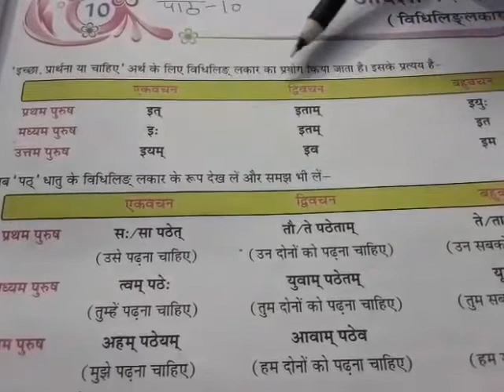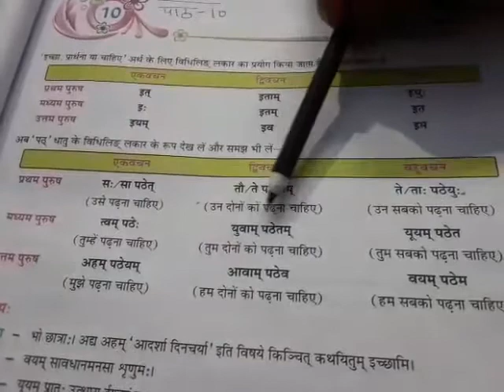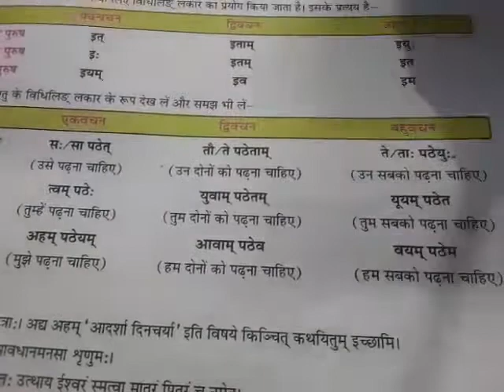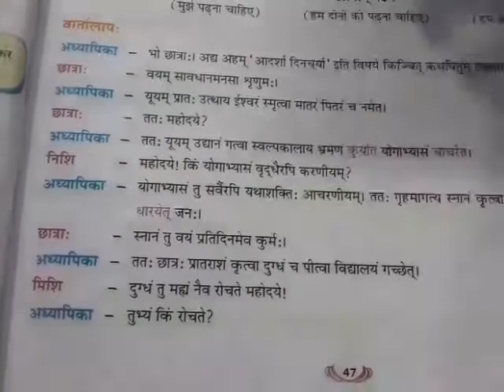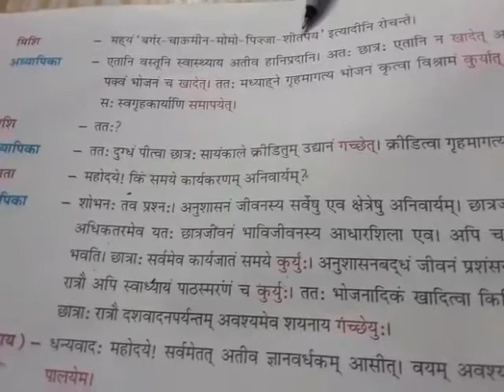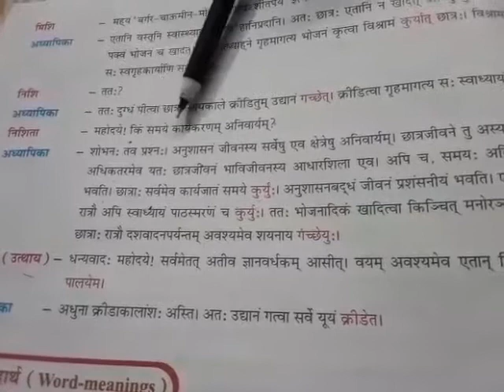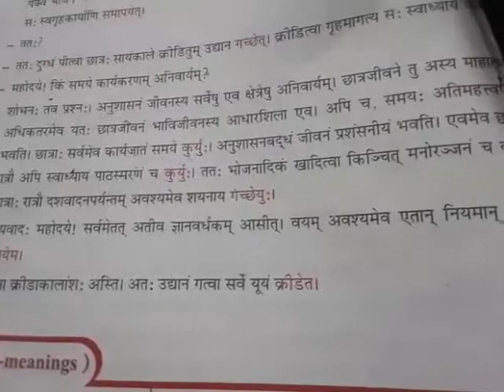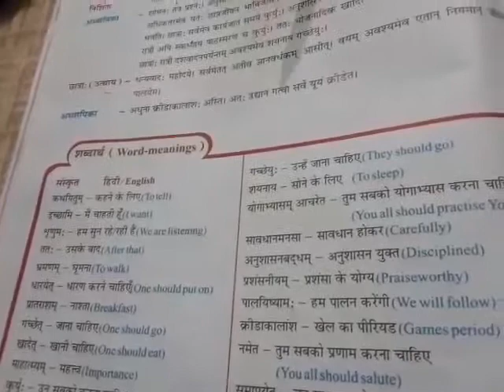वर्ग - 7, संस्कृत पाठ - 10, आदर्शा दिनचर्या ( विधिलिङ्लकार:)